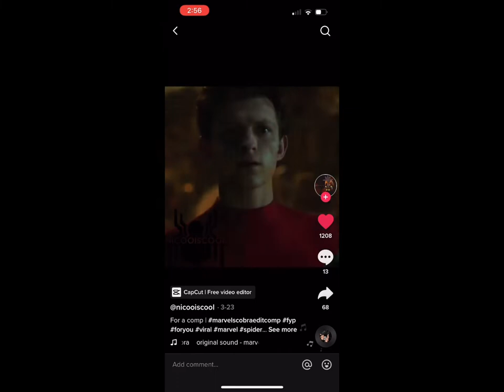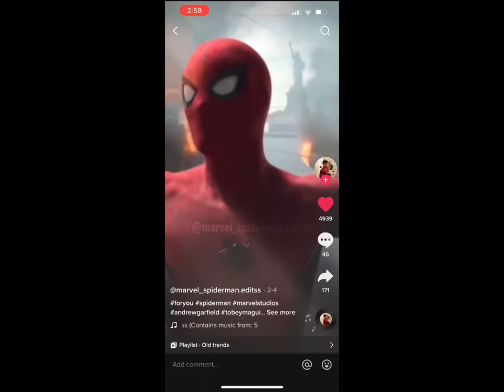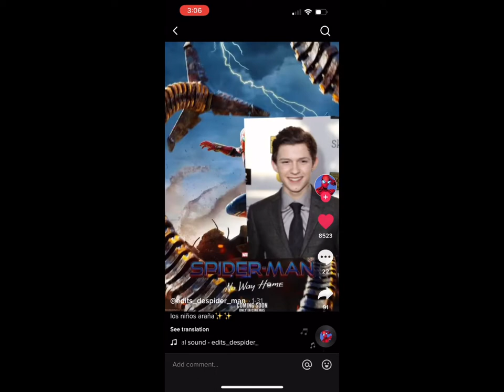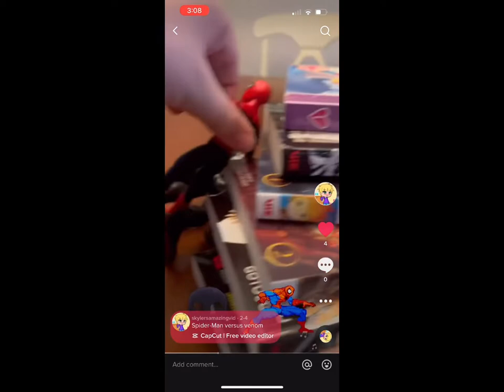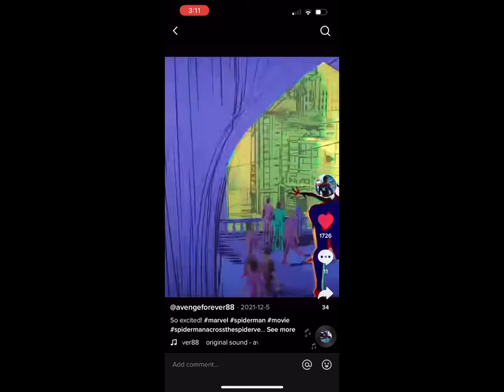My favorite￼ TikTok ￼ videos of Spider-Man no way home￼